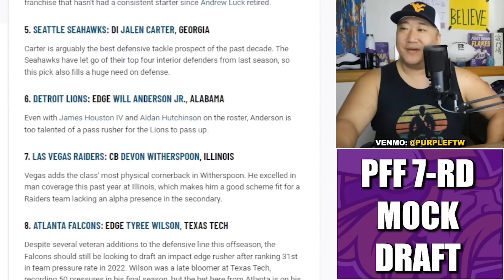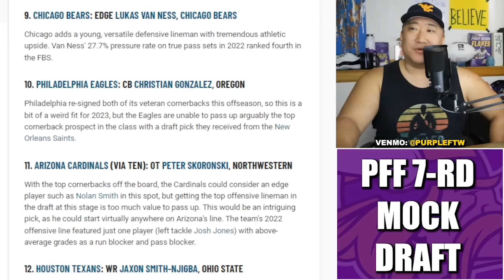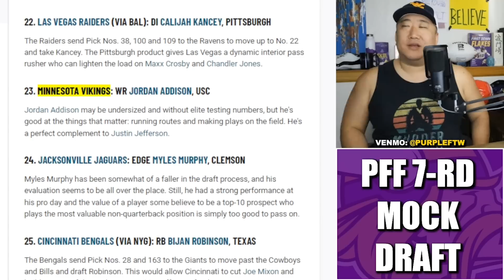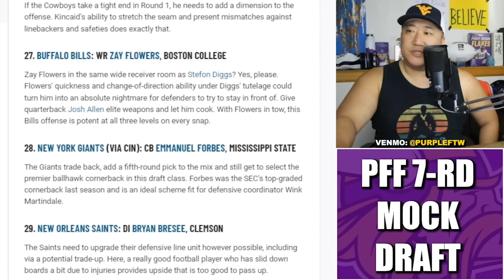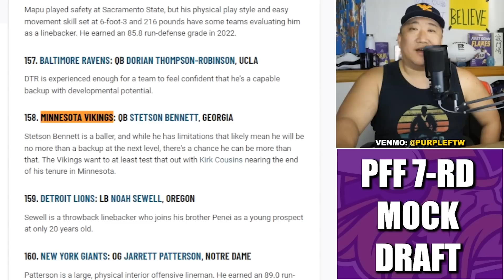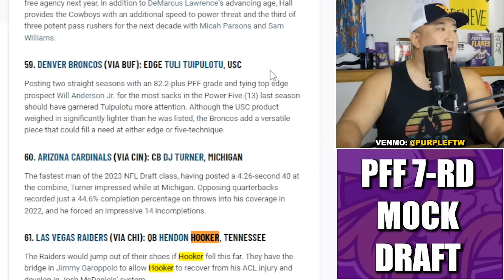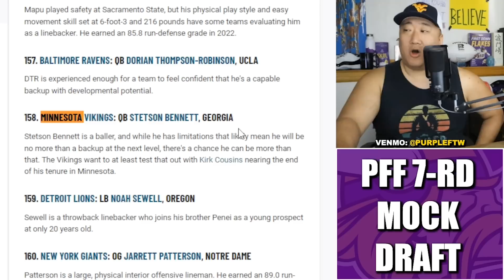Minnesota Vikings Snag Stetson Bennett in PFF's 7-Round Mock Draft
In Pro Football Focus' staff selected 7-Round 2023 NFL Mock Draft, the Minnesota Vikings find a WR2 for Jefferson, triple down on defense, and land 2-time national champion quarterback Stetson Bennett.